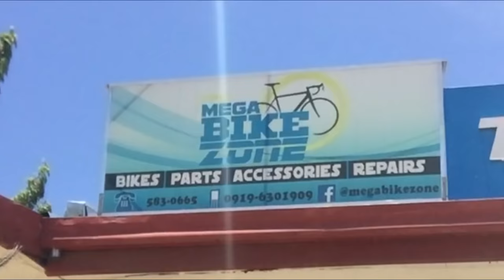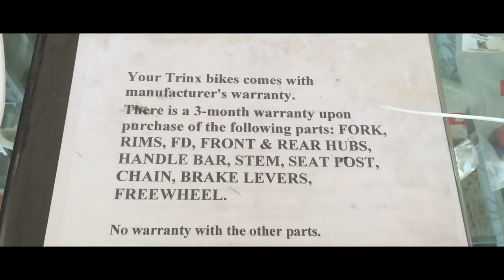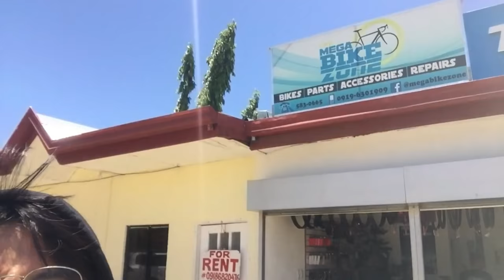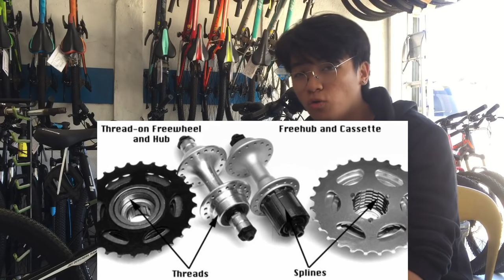Murang Full-suspension MTB + Bikeshop visit | The Multi-Terrain Biker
Nag-punta tayo ng CPC Mega Bike Zone ni Sir Carlo ( The cyclelogist) para makita yung Trinx Evolution, sulit kaya?

For rights and laws about cyclist in the Philippines check this channel